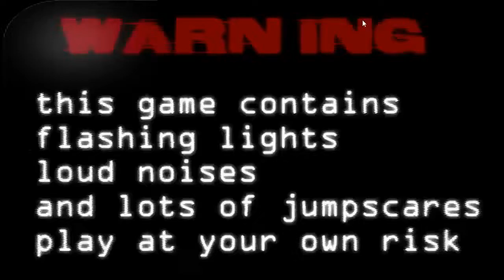One Withered Night at Freddy's Remasterd - Extras Mode & Jumpscares